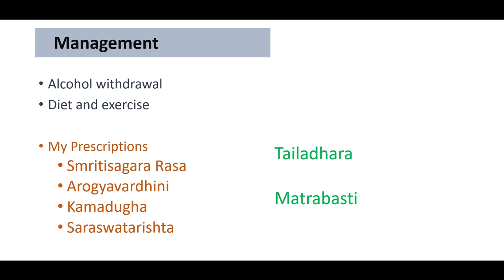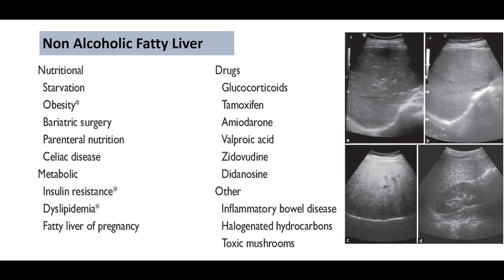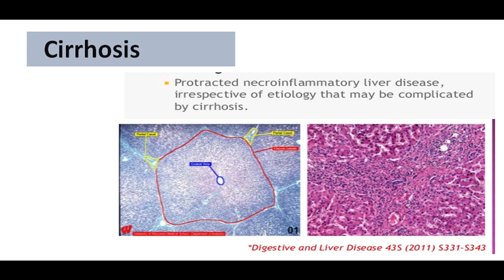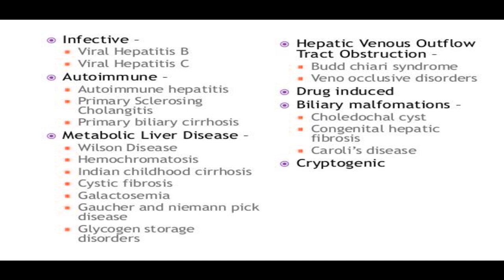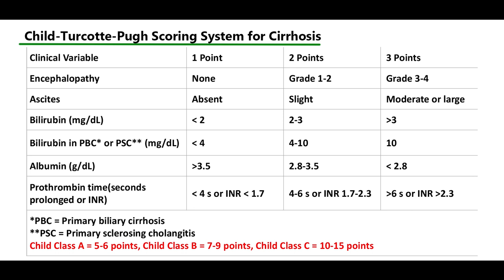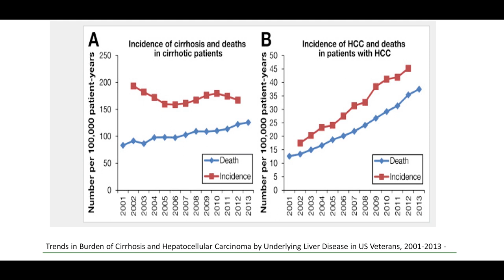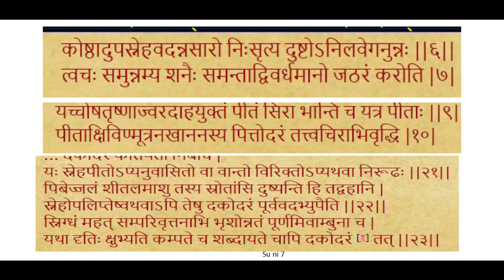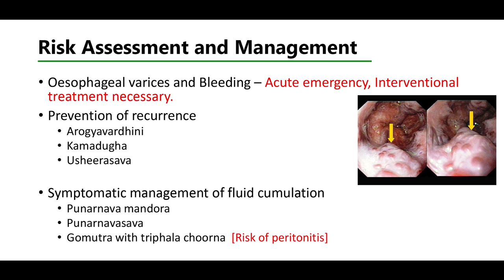Lecture on "Ayurvedic Management of Hepatobiliary Disorders" (PART-4) by Prof. Muralidhara Sharma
Ayurvedic Management of Hepatobiliary disorders (PART -4)
by Prof. Muralidhara Sharma

Note: This lecture was delivered during an event Jointly organized by AYURVEDA NETWORK BHU, VARANASI and AYUSH Federation of India (AFI), Mangalore branch.